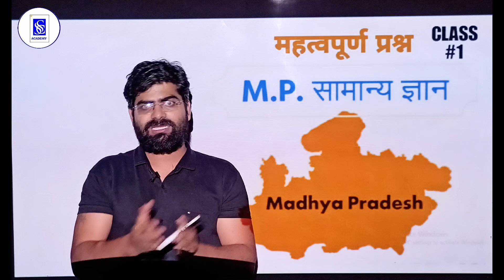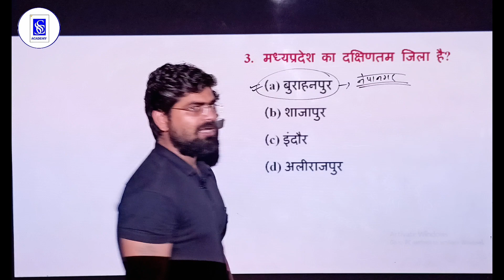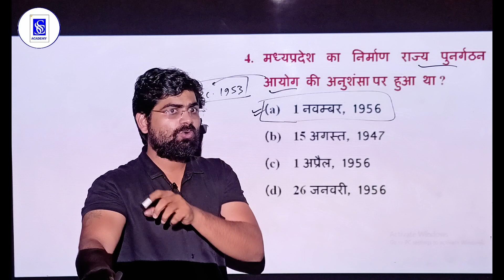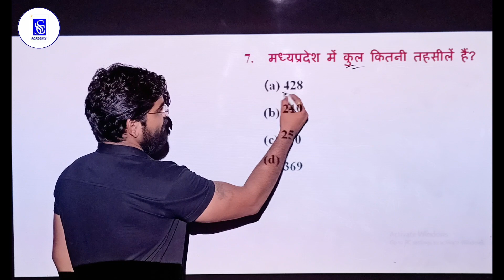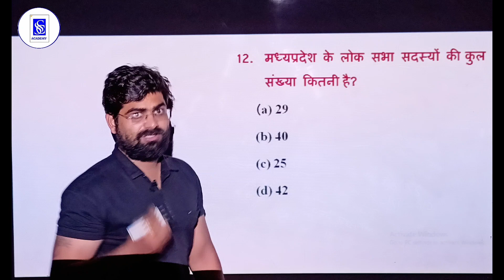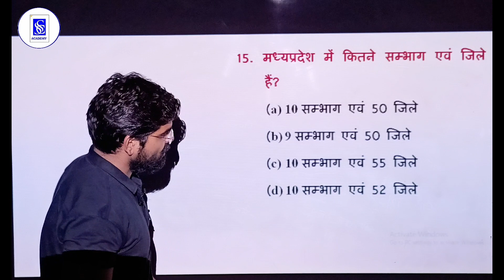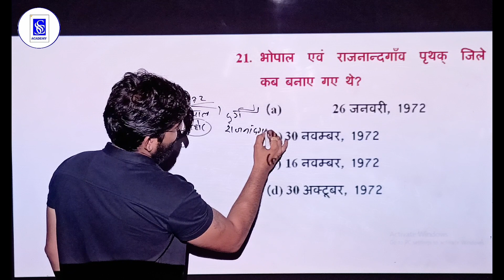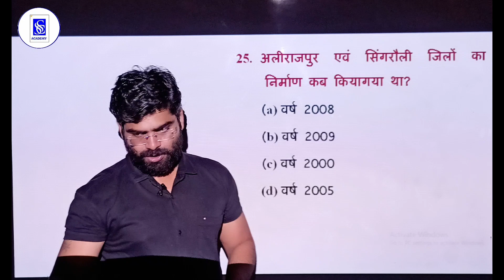LECTURE-1 | MPGK MCQ | MPPSC PRE 2024 | BY#pssir | SCS ACADEMY INDORE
Scs academy mppsc g20 G-20
ias mppsc
test series
about mppsc exam
mppsc
adpo previous year question paper
adpo mppsc
all about mppsc in hindi
Scs academy mppsc
all about mppsc exam
2024 mppsc
study material
adpo mock test
adpo paper
question paper
test series
test series mppsc
upsc
mppsc pre
mppsc
mppsc previous year paper
Scs academy mppsc
mppsc book list in hindi
mppsc test series
mppsc mock test
mppsc online classes.
Pankaj sharma sir
mppsc online course
all about mppsc
about mppsc
Scs academy mppsc
2024 mppsc prelims paper
upsc
upec syllabus
upsc exam
upsc online
upsc prelims syllabus
upsc preparation
ias syllabus
paper
las preparation.
upsc online coaching
upsc coaching
test series for upsc
las coaching
Mppsc course
best online coaching for mppsc
nda form 2024 apply online
upsc coaching near me
best online coaching for las
best lecture on YouTube
mppsc pre complete syllabus bhiltribe bheeljanjati भील जनजाति